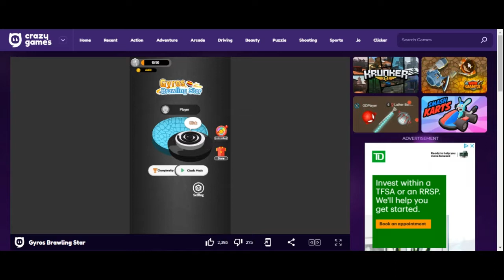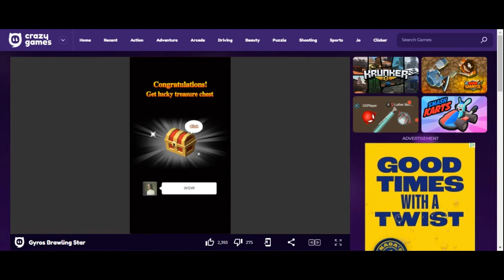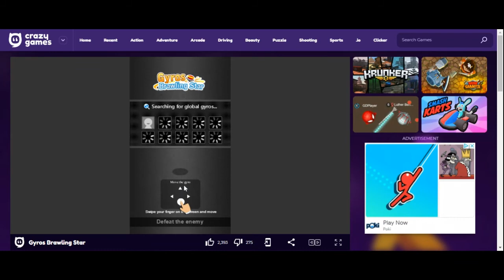Gyros brawling star! #1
Gyros brawling star.